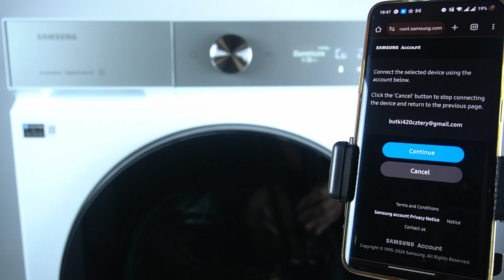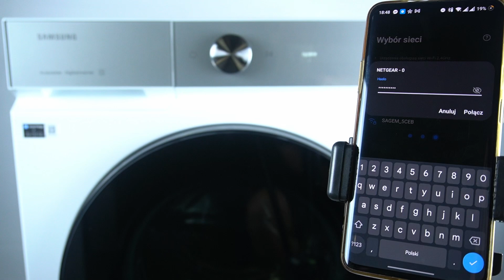Jak dodać pralkę Samsung BESPOKE AI do aplikacji SmartThings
Cześć! W dzisiejszym filmie na kanale HardReset.Info dowiesz się, jak dodać pralkę Samsung BESPOKE AI do aplikacji SmartThings. Dzięki tej opcji można zarządzać pralką z poziomu telefonu co jest bardzo przydatną funkcją. Oprócz pokazania jak połączyć pralkę z aplikacją dowiesz się jeszcze jak dostosowywać opcję w aplikacji.

Gdzie znaleźć aplikację SmartThings ?
jak połączyć się z pralką Samsung BESPOKE AI ?
czy potrzebne jest do tego stworzenie konta ?
czy jest wymagane połączenie z Internetem ?